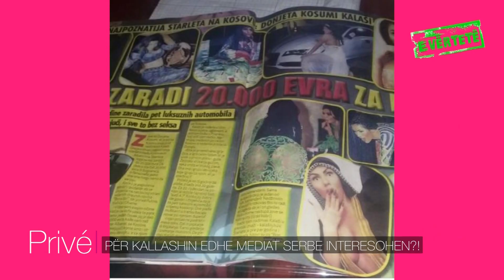E VERTETE E PAVERTET 30 01 2016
Gazetar: Vlorijan Halili
Kamerman: Lirak Stublla
Montazher: Arianit Halili